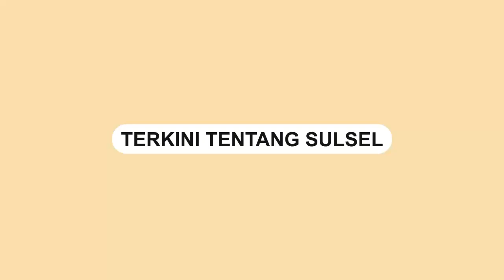DM IG Unit Laka Polres Barru dengan Kata Kasar, Remaja Ini Diciduk dan Minta Maaf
Seorang remaja nekat mengirimkan kata kasar di Instagram @unitlakapolresbarru akhirnya diciduk.

Remaja masih dibawah umur tersebut mengirimkan kata 'bacot' di Instagram @unitlakapolresbarru.

Sebelumnya pihak @unitlakapolresbarru memberikan informasi mengenai larangan balapan liar.

Namun Remaja ini justru mengirimkan kata tak pantas.
Video terkini dan terbaru..